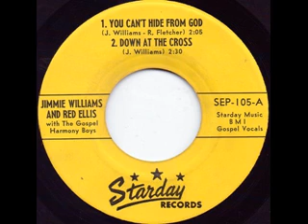Down At The Cross - Jimmie Williams & Red Ellis